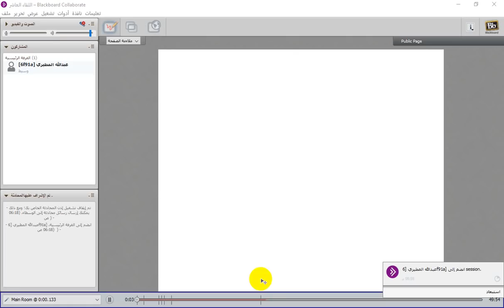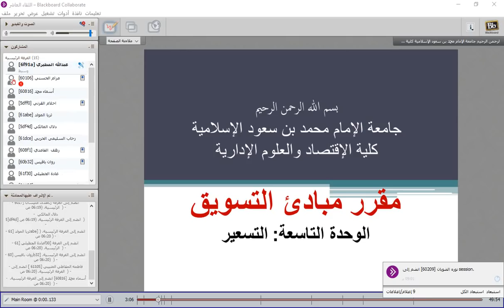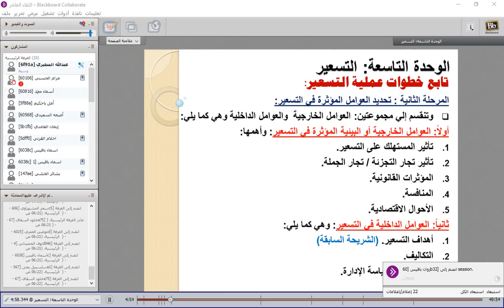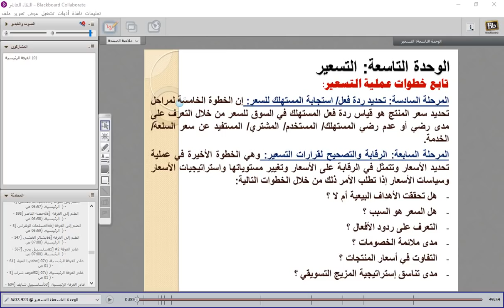اللقاء العاشر لمبادئ التسويق بتاريخ 30/7/1439هـ